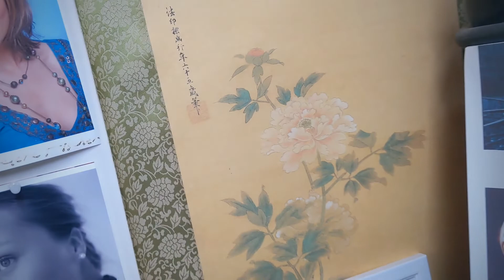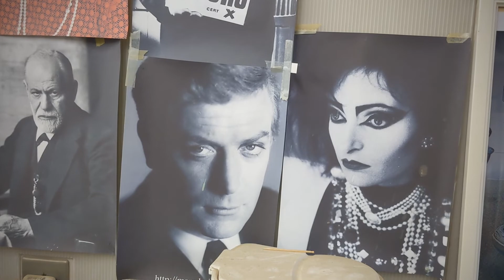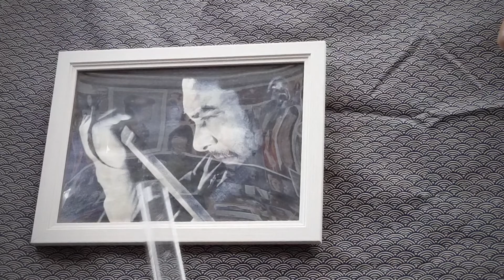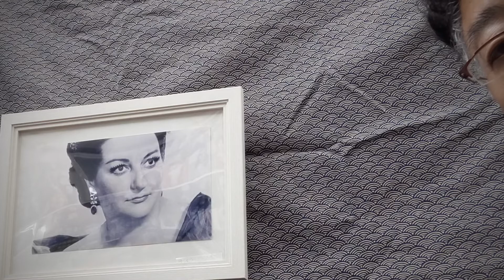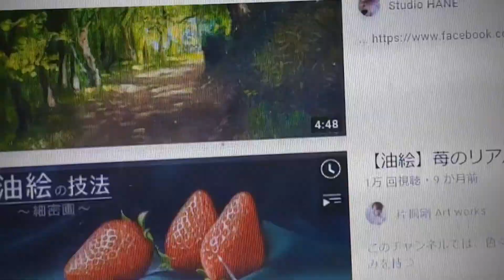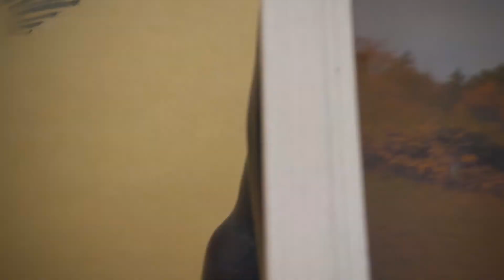絵にとって一番大切なもの1 絵は技術がなければ拙いものになります。では技術が一番大切なのでしょうか？技術よりもっと大切なものがあります、それは絵を描く人の姿勢・考え方つまりその人の心の持ちようです。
技術なしで絵は描けませんが、それだけでは良い絵にはなりません。心の持ち方が重要なのです。結局表現行為(絵もその一つ)には技術と努力の上に精神(こころ)がなければ、良き成立はみられないのです。悪しき心に良き絵は描けません。絵はその人をあらわします。ゴミを捨てる人はそれが絵のどこかに影を差します。石膏デッサンの注意に｢石膏デッサンしか上手に描けない人｣｢石膏デッサンはすごくうまいがそれだけの人｣石膏デッサンの上達には莫大な努力と信念・我慢強さがなくてはいけません。しかし、そのドグマに陥ってしまい、そこから抜け出せなくなる人もいます。技術もこころもアップさせることが絵をとおして素晴らしい人をつくる素養になります。